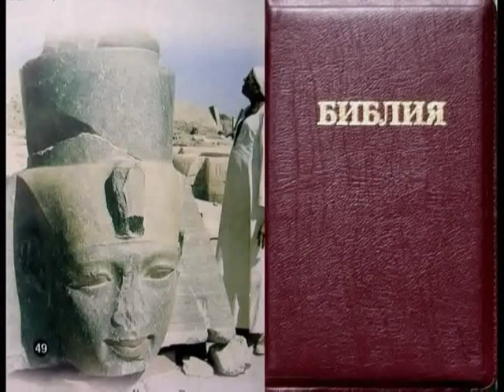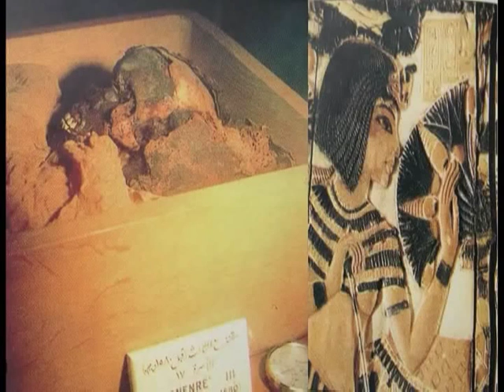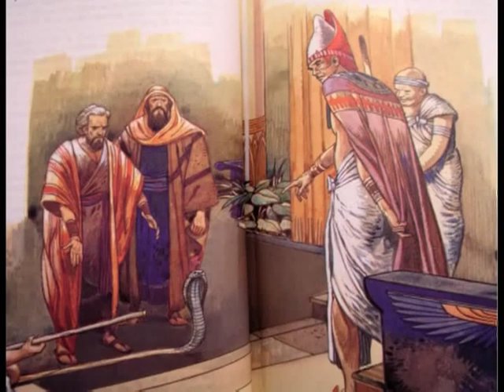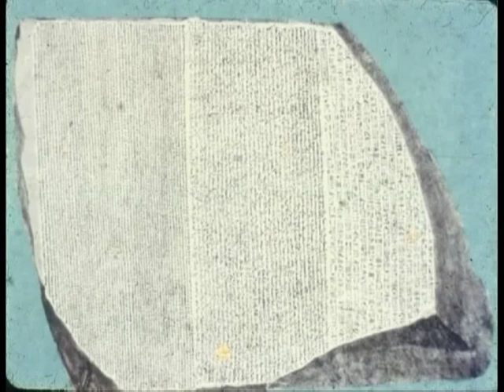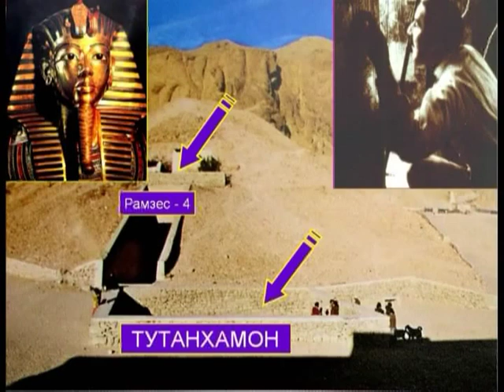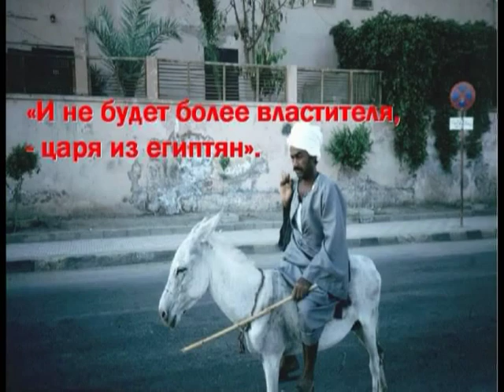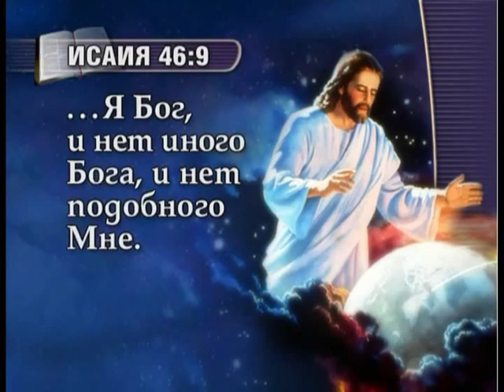1. Исторические факты